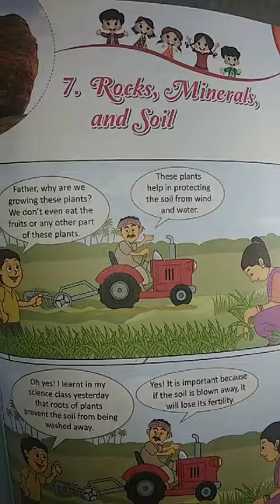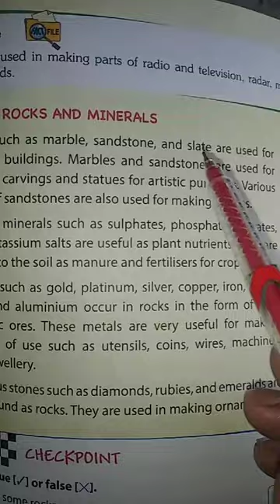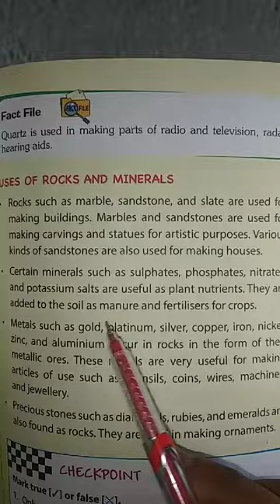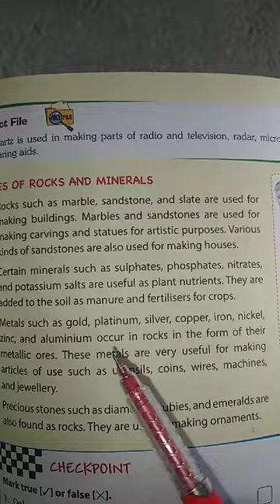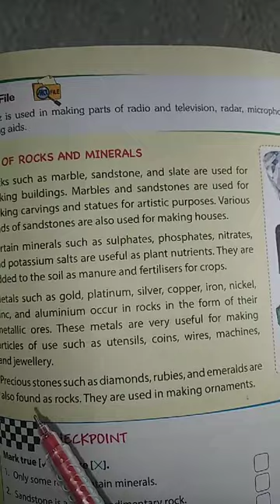JPPS BARAUT CLASS V Science part-5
Rocks, Minerals and soil